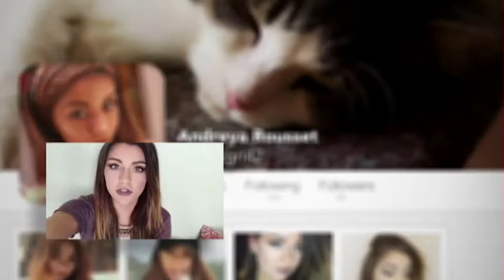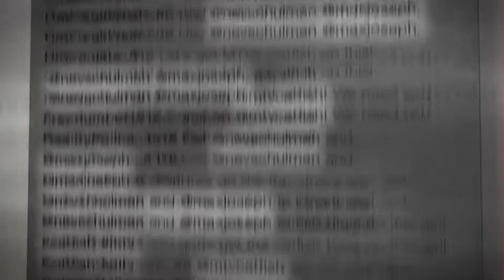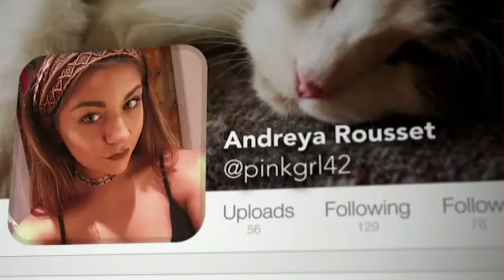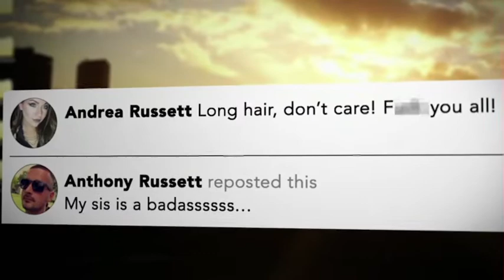Catfish - zobacz zajawkę odc. 17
"Catfish" w każdy wtorek o 20!